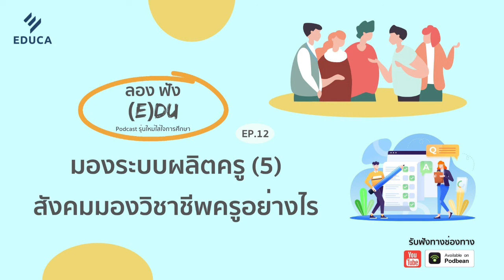ลองฟัง (E)DU Podcast EP.12: มองระบบผลิตครู (5) สังคมมองวิชาชีพครูอย่างไร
ก่อนจะจบซีรีส์มองระบบผลิตครูในตอนที่ 12 นี้ไป ฟิล์ม และเล้งขอชวนว่าที่ครู และผู้ฟังทุกคน ลองมาดูผลการสำรวจทั้งใน และต่างประเทศว่าคนไทย และคนในประเทศชั้นนำอื่น ๆ มองเห็นวิชาชีพครูเป็นอย่างไร แล้วอาชีพครูอยู่ส่วนไหนของสังคม ลองฟังดูนะ

หากผู้ฟังคนไหนอยากร่วมแลกเปลี่ยนก็ส่งมาที่ใต้คอมเมนต์ใน YouTube ได้เลย และหากชอบคลิปนี้ก็อย่าลืมกด like กด subscribe และสั่นกระดิ่งเพื่อจะได้ไม่พลาดคอนเทนต์ดีๆ จาก EDUCA

สวนดุสิตโพล "ดัชนีครูไทย ปี 2563"

Podcast น้องใหม่ ใส่ใจการศึกษา